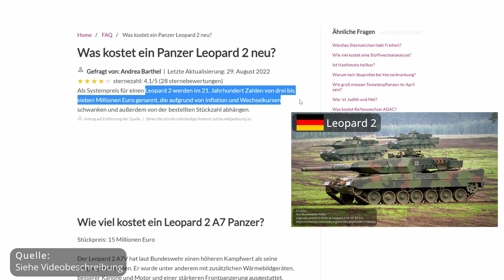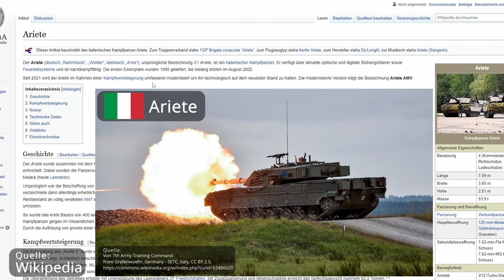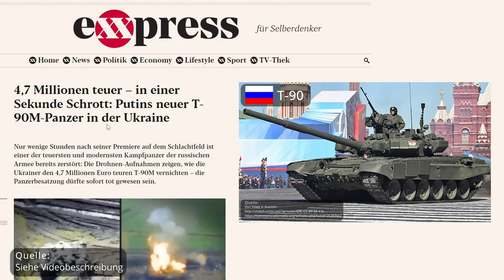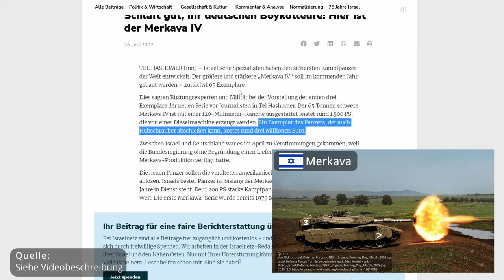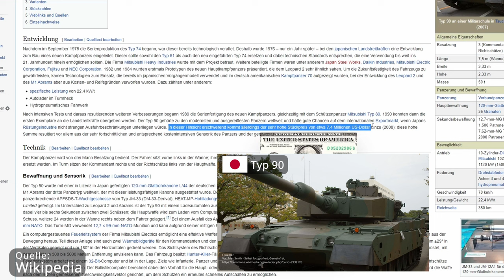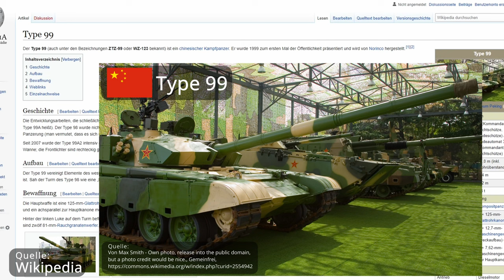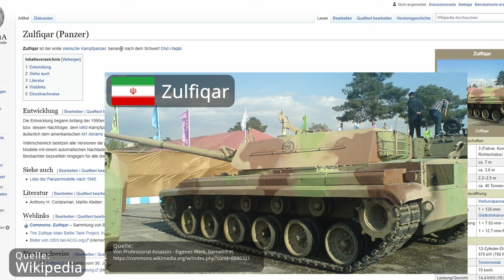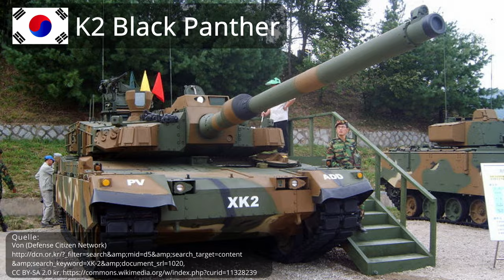Was Kostet ein moderner Panzer? Die Top 10 Herstellerländer & die Kosten ihrer besten Kampfpanzer!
▬ Brauchbares ▬▬▬▬▬▬▬▬▬▬▬▬▬▬

▬ Kapitel ▬▬▬▬▬▬▬▬▬

0:22 Leopard 2
1:01 Leopard 2 shooting
1:07 M1 Abrams
1:28 M1 Abrams shooting
1:40 Challenger 2
2:02 Challenger 2 shooting
2:19 Leclerc
2:33 Leclerc shooting
2:41 Ariete
3:10 Ariete shooting
3:18 T-90
4:08 T-90 shooting
4:28 T-14
4:51 T-14 shooting
5:03 Merkava
5:29 Merkava shooting
5:40 Typ 90
6:31 Typ 90 shooting
6:44 Typ 10
7:09 Typ 10 shooting
7:28 K2 Black
7:42 K2 Black shooting
8:02 Type 99
8:31 Type 99 shooting
8:49 T-84 Oplot
9:24 T-84 Oplot shooting
9:37 Zulfiqar
10:15 Zulfiqar shooting

▬ Quellen ▬▬▬▬▬▬▬▬▬▬▬▬▬▬▬▬
Von Max Smith - Own photo, release into the public domain, but a photo credit would be nice., Gemeinfrei,
Von 7th Army Training Command from Grafenwoehr, Germany - Diese Datei ist ein Ausschnitt aus einer anderen Datei, Gemeinfrei,